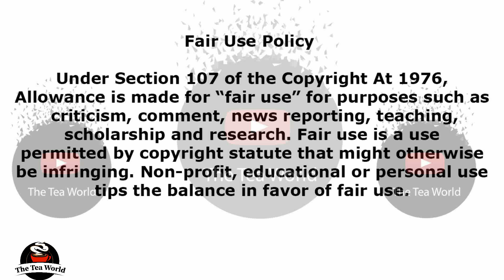Nadia speaks about relationship with a friends ex | AKA and Bonang?